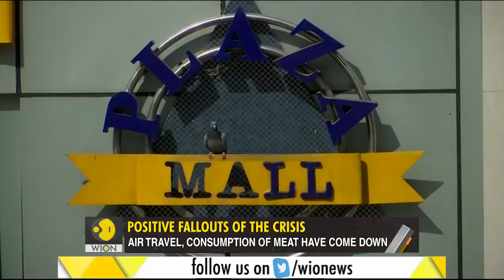Gravitas: Wuhan coronavirus, The silver lining | WION News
The Coronavirus outbreak has triggered global chaos. But it has also forced some positive changes among our communities. Palki Sharma tells you more.

WION: shorturl.at/fwKO0
Zee News English: shorturl.at/aJVY3
Zee News Hindi: shorturl.at/eorM1
Zee Business: shorturl.at/hpqX6
DNA News: shorturl.at/rBOY6
BGR: shorturl.at/eioqL